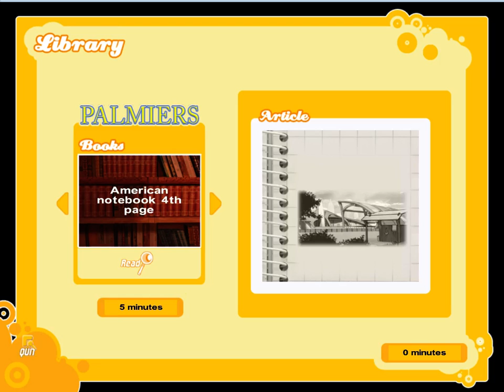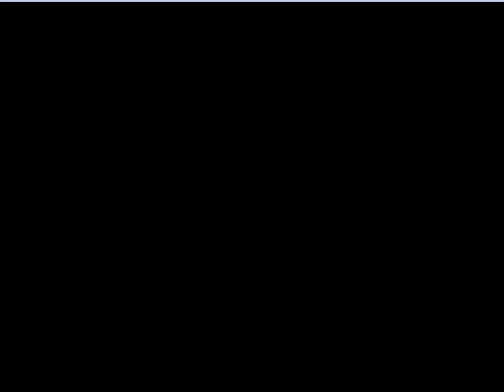Champion Dreams - Part 4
We start getting conclusions to the supporting cast's backstories, a very tense competition, and a pleasant little piece of fan service.